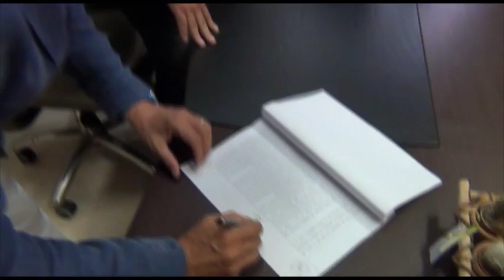Villa De Nicola sarà sede dell’Ordine degli Avvocati di Torre Annunziata per nove anni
Villa De Nicola, la splendida dimora vesuviana abitata per 50 anni dal primo Presidente della Repubblica, Enrico De Nicola, ora di proprietà della Città Metropolitana, ospiterà l’Ordine degli Avvocati di Torre Annunziata per altri nove anni.
È stato siglato alla presenza del Consigliere Metropolitano David Lebro e del Presidente dell’Ordine Gennaro Torrese, l’accordo che prevede la concessione a titolo oneroso dell’immobile situato nel territorio di Torre del Greco, una palazzina in stile liberty articolata su due piani con un giardino ed un’estesa pineta.